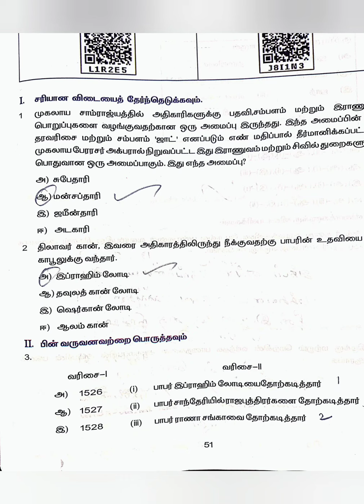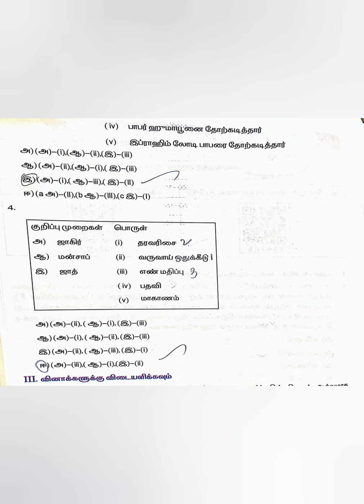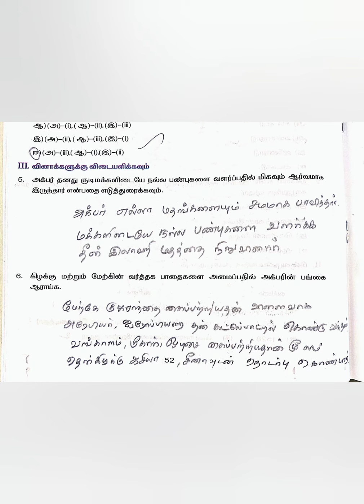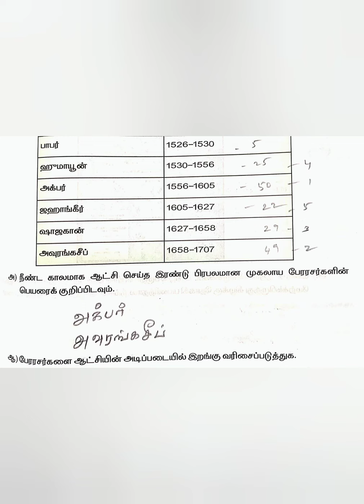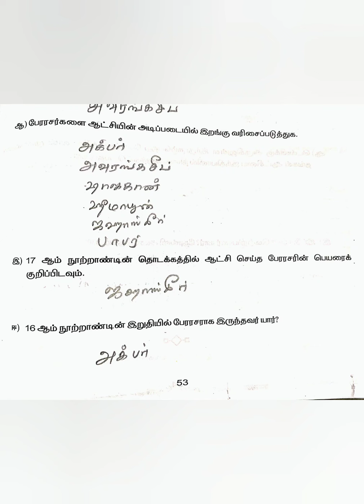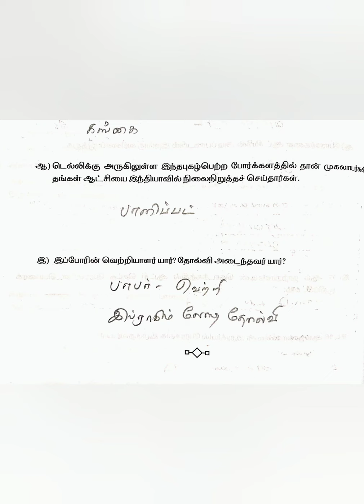7 th social workbook key 11 / ஏழாம் வகுப்பு சமூக அறிவியல் பயிற்சி தாள்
7 th social workbook key 11 / ஏழாம் வகுப்பு சமூக அறிவியல் பயிற்சி தாள்